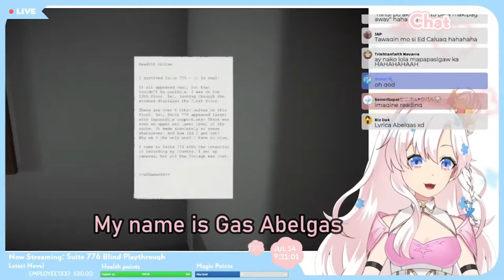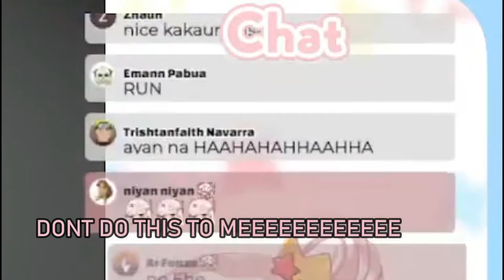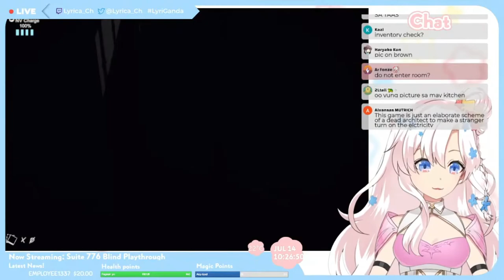GRAB ME B*TCH | Lyrica Suite 776 Stream Highlights [PH VTuber] [ENG SUB]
I originally wanted to make a Scream Compilation, but I just went with some stream highlights because it's for the funni :)

I KNOW IM LIKE OVER A DAY LATE, but hey, better than nothing. Plus Im busy with my own stuff so you cant really blame me :D

Clipped, Translated, Edited by: Mac (Me)

Monetization is turned off because this is not my content.
Please do check out the original creators of the content listed here in the description. Thank you.